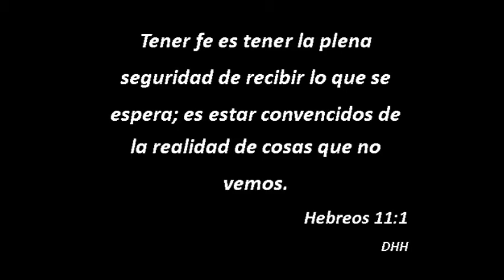barahona republica dominicana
viaje misionero haptomai tejas humacao